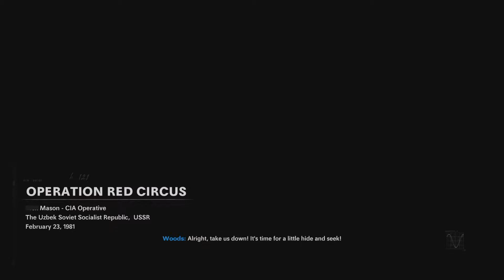CALL OF DUTY BLACK OPS COLD WAR PS5 Walkthrough Part 4 - OPERATION RED CIRCUS (NO COMMENTARY)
PS5 Call of Duty Black Ops Cold War Walkthrough Gameplay Part 4 includes a PS5 Review, Campaign Intro and Story Campaign Mission 1 for Playstation 5, PS5, Xbox Series X, Xbox Series S, PS4 Pro, Xbox One X and PC of COD Cold War 2020 Story Campaign. This Full Game Cold War Gameplay Walkthrough will include Call of Duty Black Ops Cold War Story Campaign, Review, PlayStation 5 Gameplay, PS5 Gameplay, Xbox Series X Gameplay, Cinematics, Cut Scenes, Story Missions, Zombie Gameplay, Zombies, DLC and all Single Player Campaign Missions and the Ending. Thanks Activision for the Full Game of Call of Duty Black Ops Cold War for PS5!